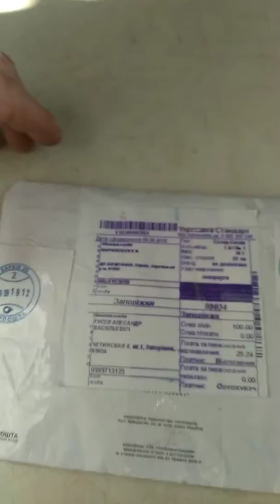Распаковка посылки с лотами выигранные на аукционе ВИОЛИТИ